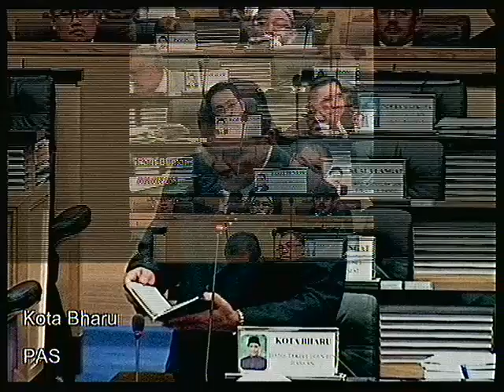Pembentangan Pindaan Usul RUU 355